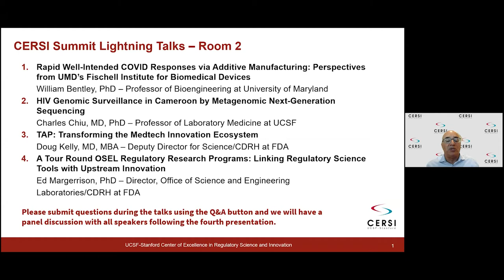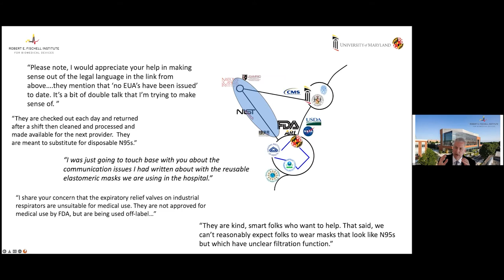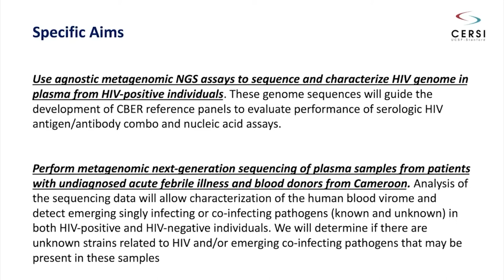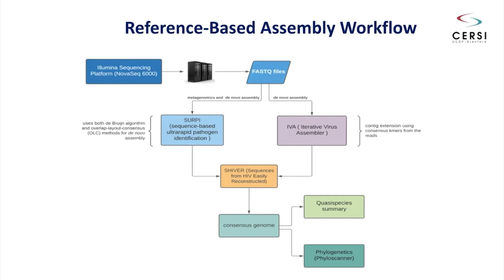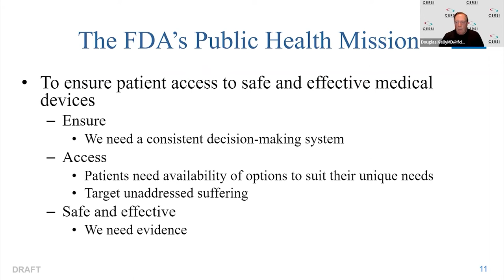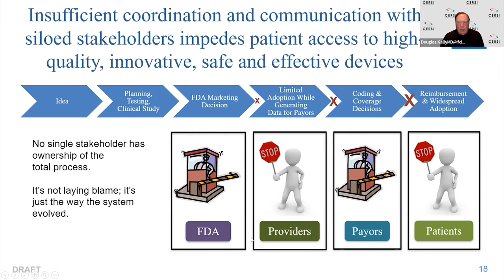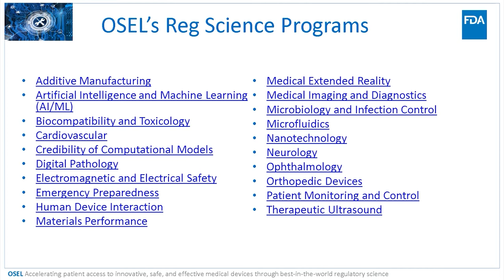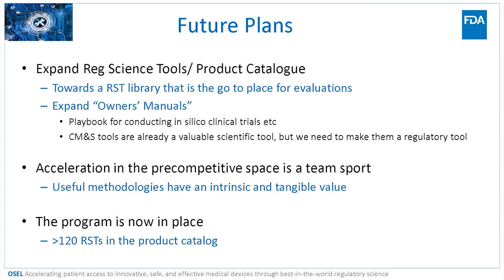2022 CERSI Summit - Research Talks Room 2: Medical Devices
Moderators:
Kuldev Singh, MD, MPH – Professor of Ophthalmology at Stanford
Michelle Tarver, MD, PhD – Deputy Director, Office of Strategic Partnerships and Technology Innovation/CDRH at FDA

Speakers:
Rapid Well-Intended COVID Responses via Additive Manufacturing: Perspectives from UMD’s Fischell Institute for Biomedical Devices
William Bentley, PhD – Professor of Bioengineering at University of Maryland

HIV Genomic Surveillance in Cameroon by Metagenomic Next-Generation Sequencing
Charles Chiu, MD, PhD – Professor of Laboratory Medicine at UCSF

TAP: Transforming the Medtech Innovation Ecosystem
Doug Kelly, MD, MBA – Deputy Director for Science/CDRH at FDA

A Tour Round OSEL Regulatory Research Programs: Linking Regulatory Science Tools with Upstream Innovation
Ed Margerrison, PhD – Director, Office of Science and Engineering Laboratories/CDRH at FDA